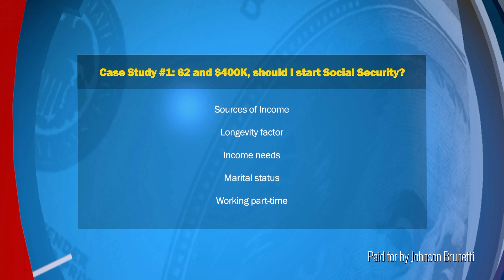Case Study: If I am 62 with $400K, Should I Start Taking Social Security?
Deciding when to start receiving Social Security Benefits involves considering multiple factors.

Financial advisor David Shapiro joins Better Money Boston to discuss this case study of a 62-year-old with $400,000.